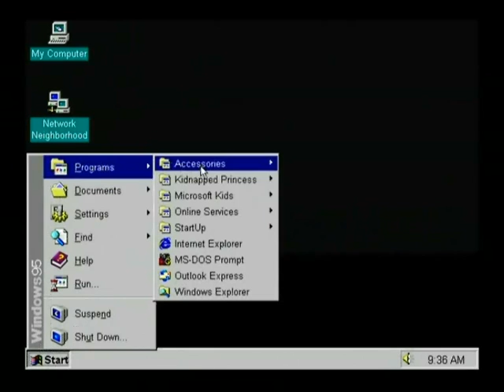Lets Play - The Magic School Bus Explores The Human Body - Part 1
Thought lost forever, this Lets Play in it's entirety has been found and re-uploaded to YouTube!